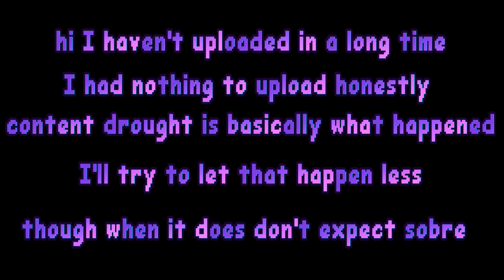Ut Soul Ops Boss Rush Extended: Errordust Victory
had no thumbnail